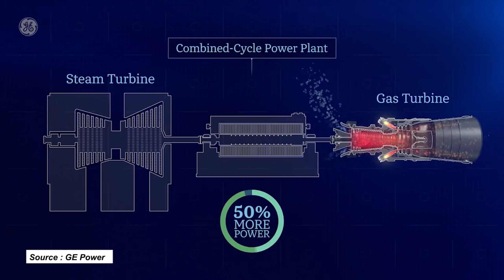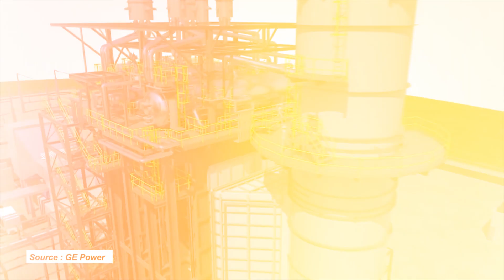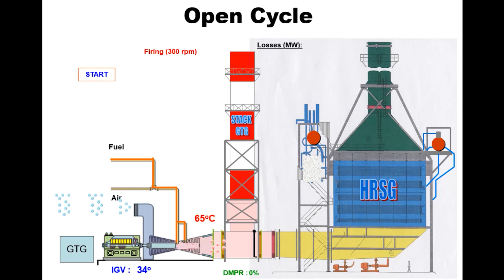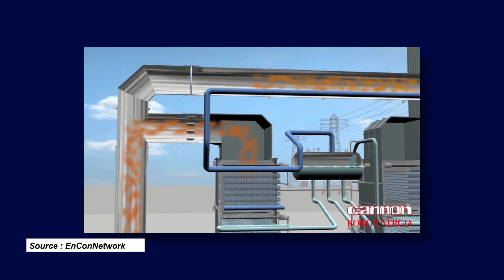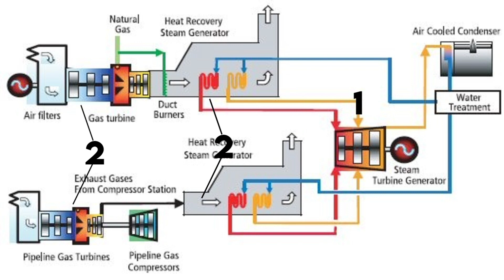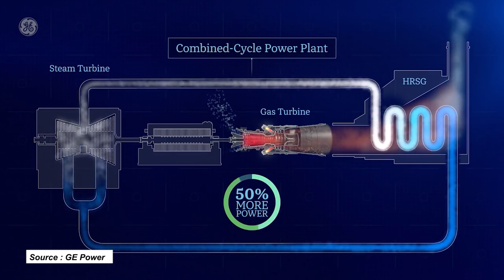Mengenal Lebih Jauh Cara Kerja Pusat Listrik Tenaga Gas dan Uap (HRSG) - PLTGU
Pusat listrik tenaga Gas dan Uap disebut juga Combined Cycle Power Plant adalah gabungan antara PLTG dan PLTU, dimana sisa panas gas buang dari PLTG digunakan untuk memanaskan air sehingga menghasilkan uap yang digunakan sebagai fluida kerja di PLTU.
PTGU merupakan jawaban dari tidak efisiennya PLTG, karena ketika mengoperasiakan secara combine cycle / dengan memanfaatkan sisa gas buang panas dari hasil pembakaran gas tersebut, dapat meningkatkan efisiensi hingga 55%,

Ingin tau lebih banyak yuk simak videonya Mengenal Lebih Jauh Cara Kerja Pusat Listrik Tenaga Gas dan Uap (HRSG) - PLTGU

00:00 Intro
00:39 Penjelasan Pusat Listrik Tenaga Gas dan Uap
01:50 Prinsiop Kerja PLTGU
02:52 Macam Macam Sirkulasi HRSG
04:51 Kelebihan PLTGU